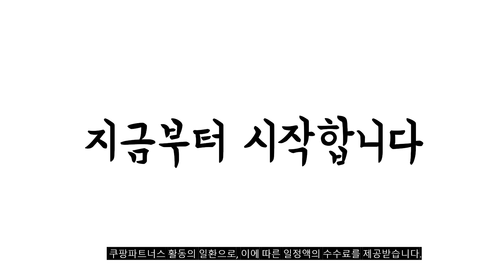2024년 불티나게 팔린 두바이초콜렛 추천순위 TOP10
❤️❤️❤️ 두바이초콜렛 구매 가격 평점 리뷰 정리해 봤어요! ❤️❤️❤️

[00:06]
10위. 두바이 초콜릿 피스타치오 카다이프면 수제 두바이초콜렛 슈가플라이 [27,900원]

[00:11]
9위. 미크플로 두바이 초콜릿 직수입 카다이프 피스타치오 1개 [11,500원]

[00:17]
8위. 두바이초콜릿 피스타치오 카다이프 수제 초콜렛 2개 145g [31,980원]

[00:22]
7위. 카다이프 두바이 스타일 초콜릿 피스타치오 초콜렛 15개 [30,080원]

[00:28]
6위. 파베글라스 두바이 초콜릿 피스타치오 스프레드 아몬드 프랄린 [15,800원]

[00:33]
5위. #[선물세트] 콰삭 두바이초콜릿 수능 선물세트 빼빼로 단체주문  [75,000원]

[00:39]
4위. 서울디저트 진짜맛있는 두바이 초콜릿 피스타치오 카다이프 초콜렛 [25,130원]

[00:44]
3위. 카다이프 두바이 스타일 초콜릿 피스타치오 초콜렛 6개 [13,860원]

[00:50]
2위. 두바이초콜릿 피스타치오 카다이프 수제 초콜렛 1개 145g [17,220원]

[00:55]
1위. 파네 두바이 초콜릿 카다이프 피스타치오 프리미엄 초콜렛 [31,800원]